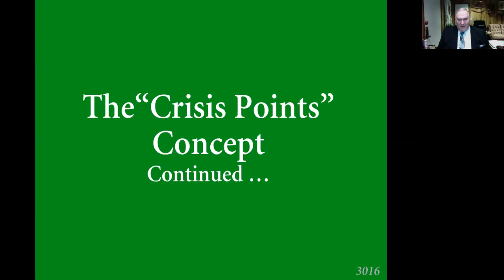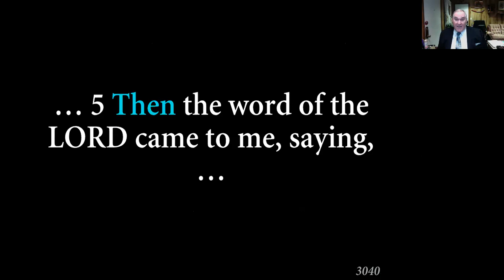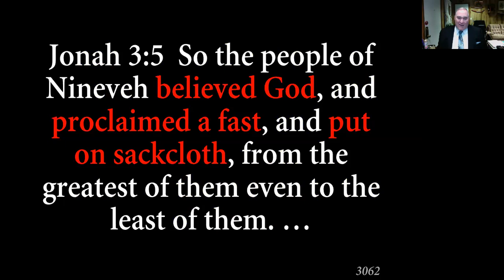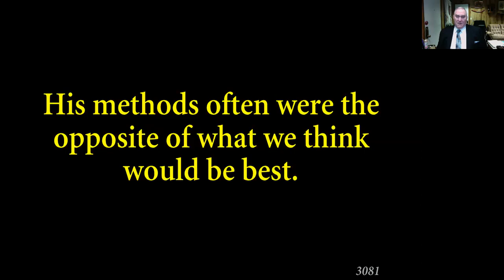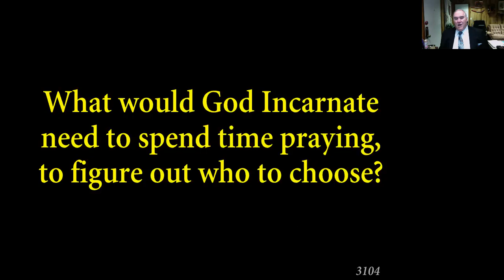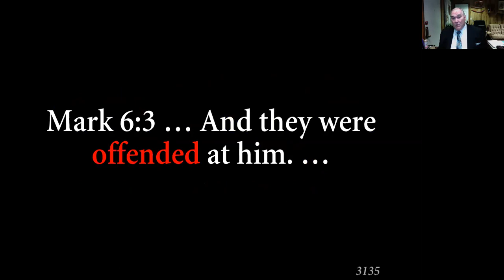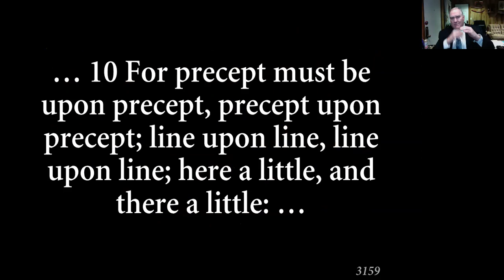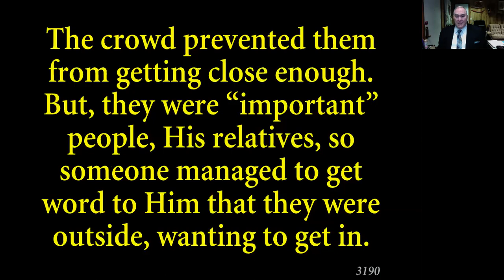#30 of The Eight Steps - Sun AM [2020.09.06]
Pastor Clifford Readout teaches Lesson #30 of The Eight Steps from Death to Life